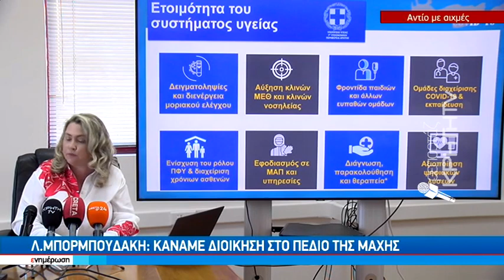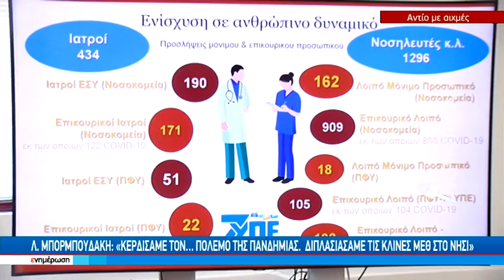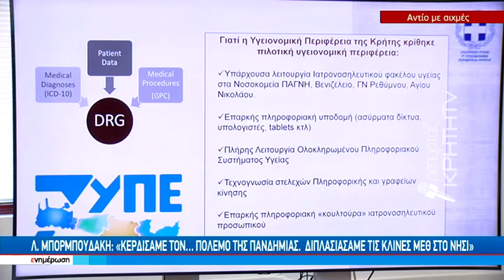Λένα Μπορμπουδάκη: «Είμαι υπερήφανη για το έργο μας, πετύχαμε πολλά»